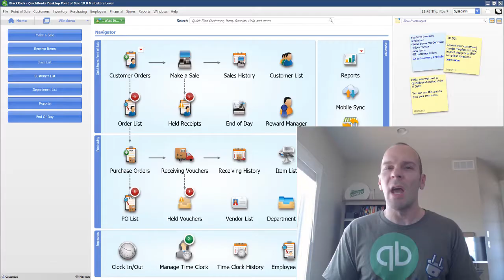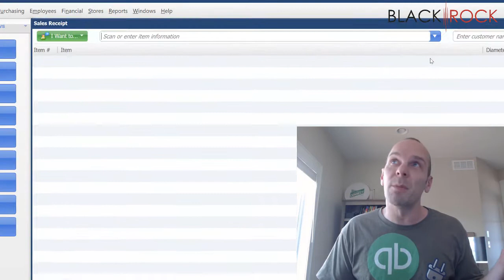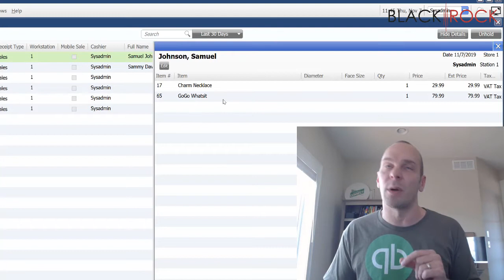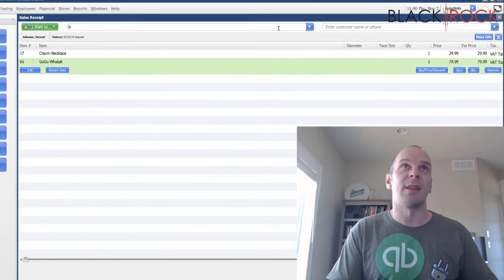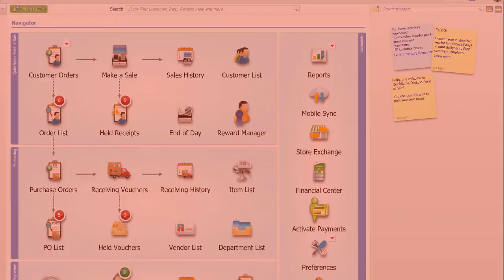QuickBooks POS Hold & Unhold Receipts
QuickBooks POS hold receipt - accept credit card payments, ring sales and more with QuickBooks Point of Sale QuickBooks Point of Sale overview
In this QuickBooks Point of Sale tutorial, we will show how to Hold & Unhold Receipts that are in your QuickBooks POS.

Retail POS system tutorial - Point of Sale (software genre) · vend - point-of-sale software you will love to use download retail POS system tutorial at retail

The Point of Sale (pos) or point of purchase (pop) is the time and place where a retail transaction is completed if you are defining a new item that you will be ordering leave this field blank for now and Point of Sale will auto-fill it when you receive the item on a QuickBooks POS receiving voucher. QuickBooks POS Hold & Unhold Receipts
QuickBooks POS receive inventory with receiving voucher facebook qb POS group: QuickBooks Secrets: Give us a call: QuickBooks POS receiving voucher - the Point of Sale (pos) or point of purchase (pop) is the time and place where a retail transaction is completed do more with additional QuickBooks POS licenses QuickBooks (software) · retail POS · QuickBooks POS create a customer · QuickBooks POS - how to create a customer - getting started BlackRock POS accept credit card payments ring sales and more with QuickBooks Point of Sale Intuit QuickBooks Point of Sale demo use the following links to download QuickBooks 2015 products: QuickBooks Point of Sale 2015 training QuickBooks POS tutorial QuickBooks Point of Sale demo click here to sign up for our QuickBooks POS training classes. Note: if you have accessed this topic after copying another QuickBooks POS vendor record start with step 2.

If using the QuickBooks POS merchant or gift card services you cannot hold authorized credit card or gift card sales receipts. QuickBooks POS Hold & Unhold Receipts
Rppc inc - QuickBooks Point of Sale hold features.
Putting a transaction on hold in QuickBooks Point of Sale. -- To include the assembly item on build point reports and reorder reminders (to be reminded to build more of the assembly) enter the minimum desired on-hand quantity in the QuickBooks POS reorder point field.
Enter information in other QuickBooks POS item fields as appropriate. POSprostore offers QuickBooks POS training and support and help through a variety of channels *30 consecutive days of QuickBooks Point of Sale support included from rst-time registration.
Though we have our own POS system called QuickBooks Point of Sale, we are proud that QuickBooks also integrates with over 50 popular Point of Sale systems

QuickBooks Point of Sale overview
If you're searching for a QuickBooks online video tutorial such as QuickBooks Point of Sale tutorial, this youtube channel is the place to be онлайн видео Point of Sale (software genre) — смотреть на videonews click here to sign up for our QuickBooks POS training class.